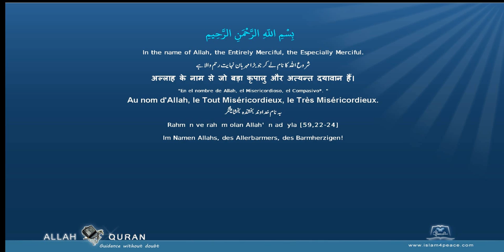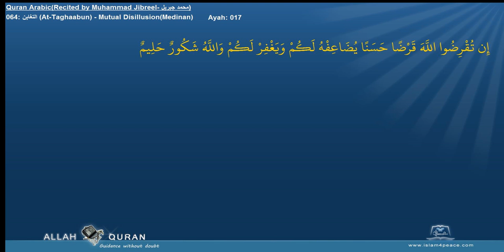Quran Recitation Muhammad Jibreel 064 التغابن At Taghaabun Mutual DisillusionMedinan Islam4Peace co